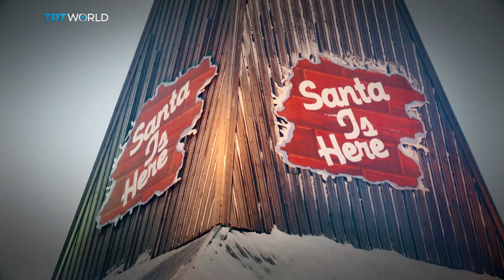Which is more likely to deliver? Your Christmas list for Saint Nick, or your Amazon wish list?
Christmas is a busy time for Santa but even he has competition these days. The richest man in the world Jeff Bezos is hot on his heels - sending out more goodies than anyone else on the planet.